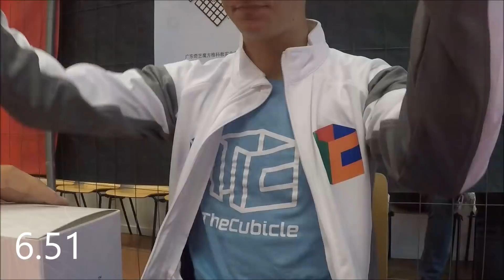6.65 official 3x3 average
2nd best average in competition! Done in the 2nd round of Elsass open 2019.